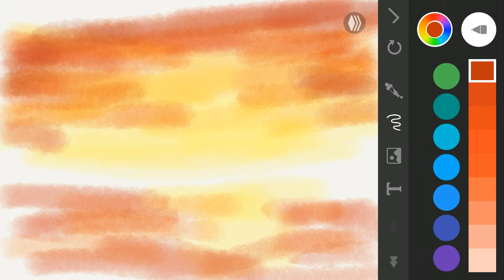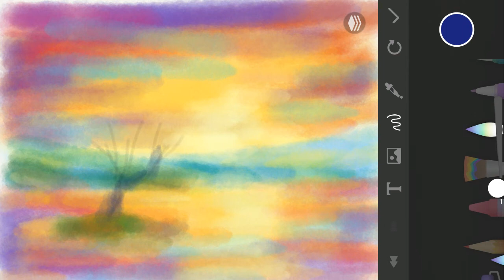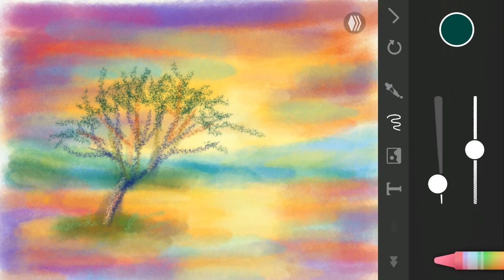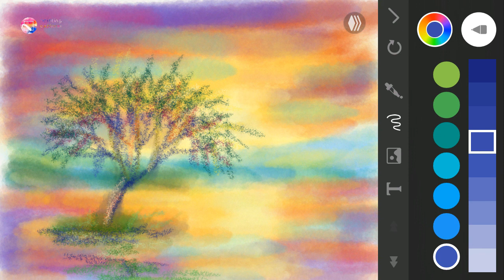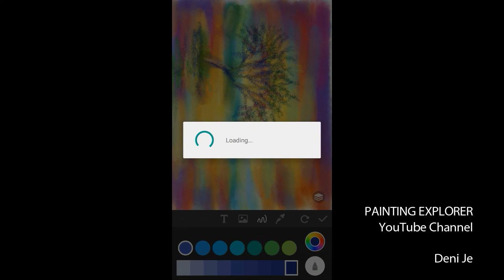Android Painting App, digital art tutorial using "PaperDraw: Paint Draw Sketchbook", Lake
It is android digital painting. I use PaperDraw application. The object is houses.

While most applications attempt to give you an advanced, negligible UI, PaperDraw lays the pens and brushes out before you. It's as near an easel and canvas as you can get from an Android application.

One more official powerhouse, Sony's Sketch application is uncontrollably mainstream which is as it should be.

In addition to the fact that it provides you with the essentials, such as layering capacities, extraordinary foundation surfaces, and incredible brush determination, it additionally gives a few free PNG sticker pictures to emphasize your creation.

Adobe Illustrator Draw. One more official powerhouse, Sony's Sketch application is uncontrollably mainstream which is as it should be.

That is not the notice all the cutting edge progresses it has, similar to a phenomenal portfolio show. Over everything, you're blessed to receive a standout amongst the most amazing and instinctive brush choices of any illustration application. Buy the VIP adaptation, and you'll have full power of all the phenomenal apparatuses PaperDraw brings to the table.

Adobe Sketch. One more official powerhouse, Sony's Sketch application is uncontrollably mainstream which is as it should be.

With everything ArtFlow brings to the table, you will have a hard time believing it's free. With a large number of brush choices and in-application highlights accessible at the snap of a symbol, Artflow is the ideal Android application to both play around with and make some genuine craftsmanship.

The free alternative just enables you to spare craftsmanship as either a JPEG or PNG. The Pro form, be that as it may, enables you to trade every one of your layers in PSD organize so you can keep taking a shot at your work area.

nfinite Painter is a moment fan top choice. It's dead straightforward; all you see naturally is six instruments (brush, smear, brush size, shading, and brush murkiness).

That is all you get in the default UI on the grounds that it's everything you require. Every one of extra devices are one catch away, and Infinite Painter makes extraordinary utilization of that one catch.

It's negligible done right, however packs enough highlights in its free form to make genuinely great, proficient work.

1. PAINTING CLASS presents my art lectures in the art institute or workshops.

2. ART & AESTHETICS THEORY explains art and aesthetics concepts.

3. PAINTING TECHNIQUES shows unique techniques in paintings.

4. PAINTING ILLUSIONS contains videos about optical illusions, anamorphics, or deceptions.

5. STEP BY STEP PAINTING is for painting process videos, from the beginning to the end.

6. OUTDOOR PAINTING is my experiences in outdoor painting practices or en plein air.

7. PAINTING INTERVIEW gives my interview with artists.

8. PAINTING VLOG tells my unique activities related paintings.

9. PAINTING TALK SHOW is talk shows using paintings as media.
Indonesian Institute of the Arts Yogyakarta (Institut Seni Indonesia/ISI Yogyakarta)